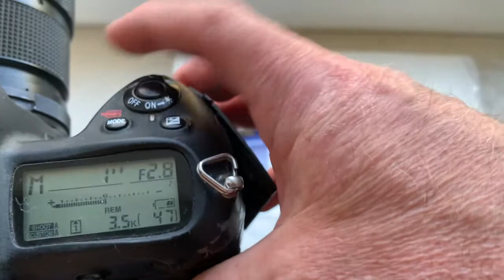Одуванчик Лушникова для Nikon. (Для Дениса В.)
Для:
Гелиос-81Н
Желающим купить – пишите на почту: